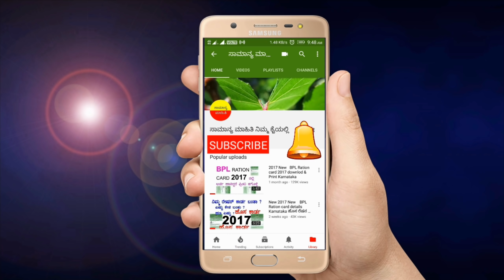ಬಿಪಿಎಲ್ ರೇಷನ್ ಕಾರ್ಡ್ ಇದ್ದವರಿಗೆ ಗುಡ್ ನ್ಯೂಸ್ || ಕೇಂದ್ರ ಸರ್ಕಾರದಿಂದ ಎಲ್ಲರಿಗೂ ಬಂಪರ್ ಕೊಡುಗೆ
ಬಿಪಿಎಲ್ ರೇಷನ್ ಕಾರ್ಡ್ ಇದ್ದವರಿಗೆ ಗುಡ್ ನ್ಯೂಸ್.
ಕೇಂದ್ರ ಸರ್ಕಾರದಿಂದ ಎಲ್ಲರಿಗೂ ಬಂಪರ್ ಕೊಡುಗೆ.
ಕೇಂದ್ರ ಆಹಾರ ಖಾತೆ ಸಚಿವ ರಾಮ್ ವಿಲಾಸ್ ಪಾಸ್ವಾನ್ ರವರು ದೇಶದಾದ್ಯಂತ ಇರುವ ಎಲ್ಲಾ ರೇಷನ್ ಕಾರ್ಡ್ ದಾರರಿಗೆ ಹಾಗೂ ಪ್ರತಿ ತಿಂಗಳು ರೇಶನ್ ಅಂಗಡಿಯಿಂದ ಆಹಾರ ಧಾನ್ಯ ಪಡೆಯುತ್ತಿರುವ ಎಲ್ಲ ಬಡಕುಟುಂಬಗಳಿಗೆ ಬಂಪರ್ ಕೊಡುಗೆ ನೀಡಿದ್ದಾರೆ.